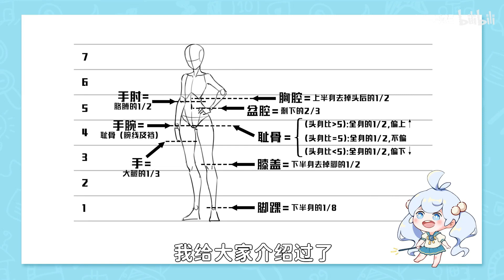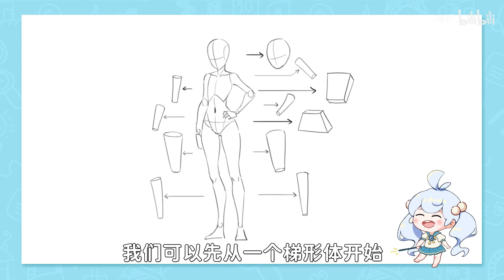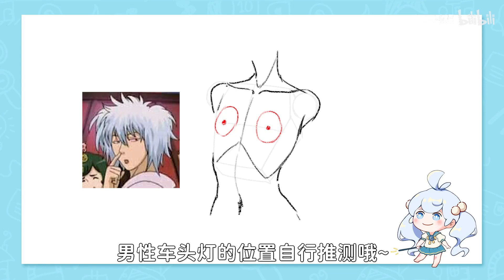【绘画教程】胸部画的不好看？快来试试这种画法！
是什么蒙蔽了我的双眼？
本期视频全程高能！
小云娘将揭秘“大大大”的画法，助力大家学会画福利！
也请喜欢视频的小伙伴们，记得三连~~~